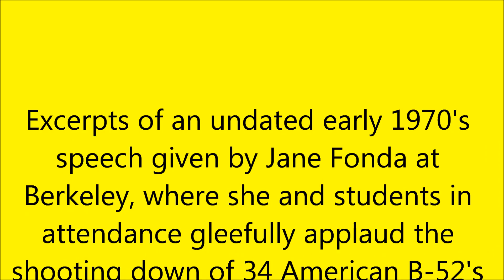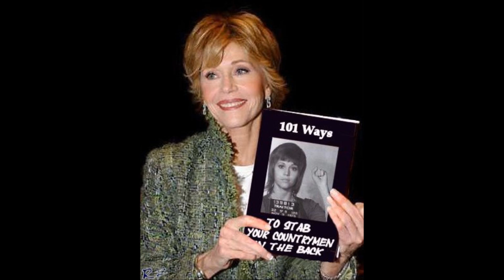Hanoi Jane & UC Berkeley Students Applaud Shooting Down American B-52's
In July 2011 on her personal Blog, Fonda said, "I have never done anything to hurt my country or the men and women who have fought and continue to fight for us."

Excerpt of an undated speech Hanoi Jane Fonda gave at U.C. Berkeley in the early 1970's, where she praises the Communist North Vietnamese and students in attendance applaud upon hearing her gleeful announcement of 34 American B-52's being shot down by the Communist North Vietnamese. That would be a potential 170 American Servicemen dying. Is it any wonder why so many of us Vietnam Veterans despise this person?

And now she tells Vietnam Veterans we need to "get a life?"